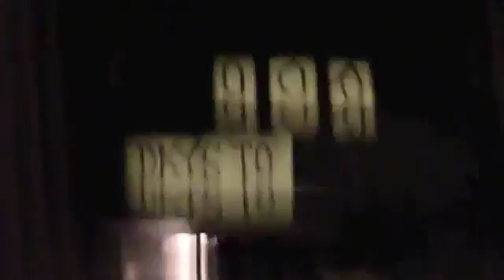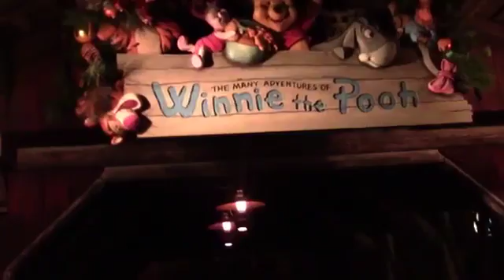Best Disneyland 2016 Christmas Trip Ever Part 006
Disneyland, Characters, Rides, Trips, Countdown, Meet And Greet
Disney Parks And Disney Animation Studios L.T.F.